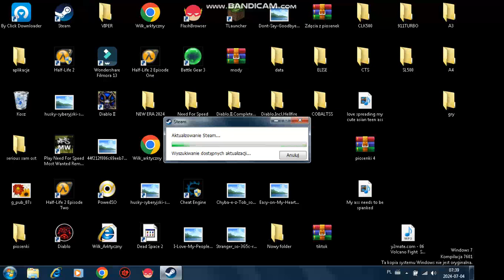jak wiecie, jak to naprawić napiszcie w komentarzu